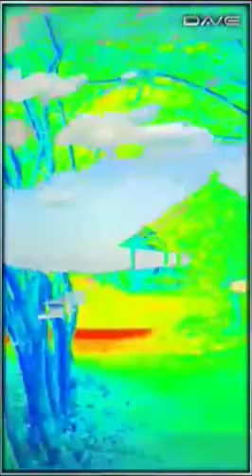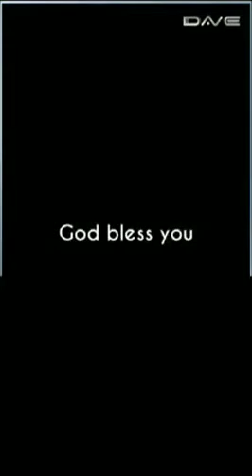Chuan Ge 船歌 (Xing Xing Suo 星星索) - Tong Li 童麗 (HQ _ Audiophile)